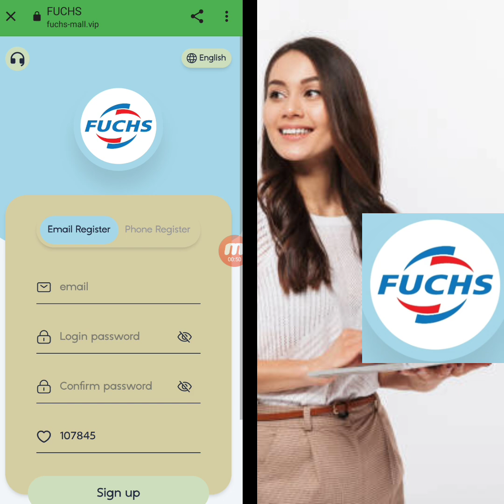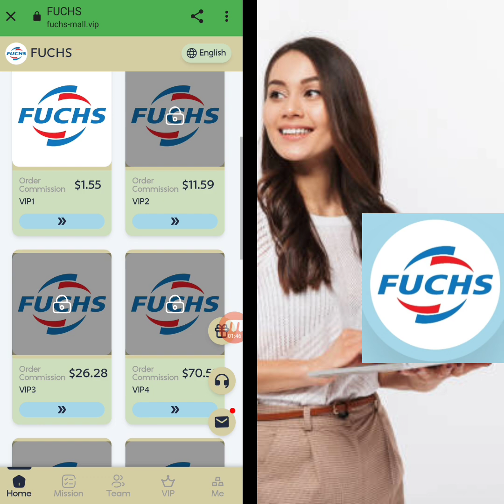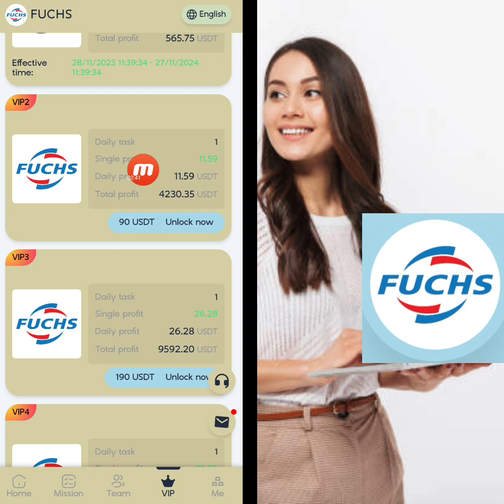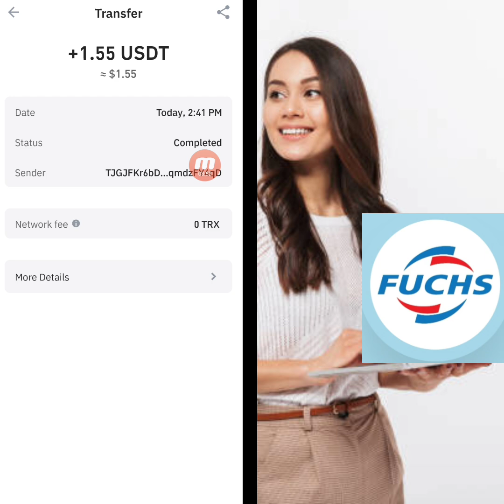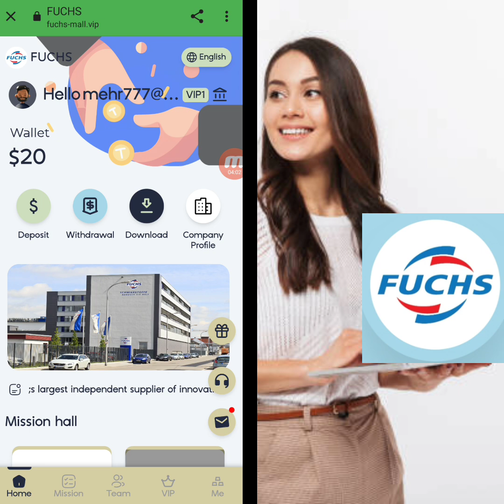💥Best Earn Money App in 2023 | USDT Money Making Websites | USDT Mining Farms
Best Earn Money App in 2023 | USDT Money Making Websites | USDT Mining Farms | Latest USDT Money Making Platform | New High Profitable USDT Earning Site | Earn USDT Daily | Best Usdt Investment | Earning Site Today |

You can work at home without leaving home, and make money easily with your mobile phone.

The minimum deposit amount is US$10, and there are no handling fees for 24-hour deposits and withdrawals.

Activity 1: Lucky Wheel, everyone can participate, up to 9999 USDT
Activity 2: Invite friends to join, use the invitation code to register and top up.
You can also get three-level exclusive recharge rewards: A+B+C=10%
LEV1: Deposit 100 USDT, reward: 6 USDT = 6% rebate
LEV2: Deposit 100 USDT, reward: 3 USDT = 3% rebate
LEV3: Deposit 100 USDT, reward: 1 USDT = 1% rebate

Activity 3: The first recharge will give you cashback, which will be deposited directly into your account!

You can register and share links on Facebook, Twitter, YouTube, Instagram, Tik Tok, KAO KAO and other social software to earn 10% team recharge reward. Invite friends and family to sign up to showcase your team and everyone can earn money by promoting our app.

Bonuses can be withdrawn immediately and indefinitely. The commission collected from recommended users will be directly deposited into your promotion account, and you can withdraw cash directly! Tell your team that the company registration invitation link can be promoted on any social program.
related search
2023 New USDT Earning Sites
2023 New Money Making Apps
USDT mining
USDT mining website
Earn USDT
Dollar
mining
Earn USDT for free
USDT investment
USDT mining locations in 2023
Free USDT
investment location
Tether Mining
Tether
USD mining
Is TjMaxx-mall.com real or fake?
TjMaxx-mall.com platform comprehensive review
Is TjMaxx-mall.com a scam or legit?
TjMaxx-mall.com proof of payment
TjMaxx-mall.com Withdrawal Proof
How to use TjMaxx-mall.com
TjMaxx-mall.com Scam?
TjMaxx-mall.com Best Money Making App
best income
dapp trx
Dogecoin Mining
earn app
invest
Legitimate usdt mining site
mine